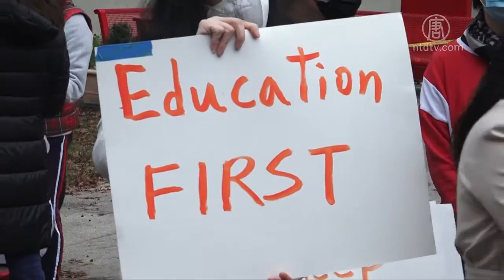紐約華裔家長集會 要求儘快公布特殊高中考試時間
紐約部分華裔家長在週四下午，在貝賽集會，要求紐約州和市政府，盡快重新開放特殊高中和天才班入學考試。